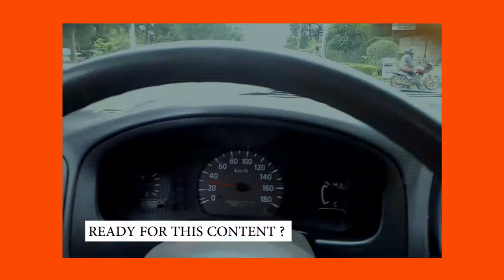NGO'S VS SOCIAL ENTERPRISES | RWANDA 2018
NGo is not going anywhere, however social impact enterprises is also here to stay. It is important to understand that social enterprises have a long term approach and partnership is the only way to go if we really want to solve key issues.